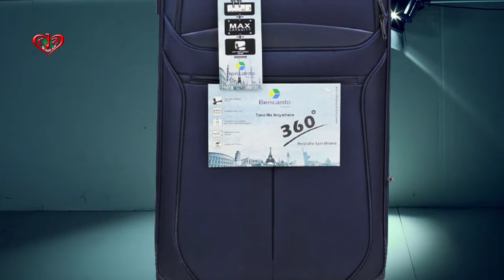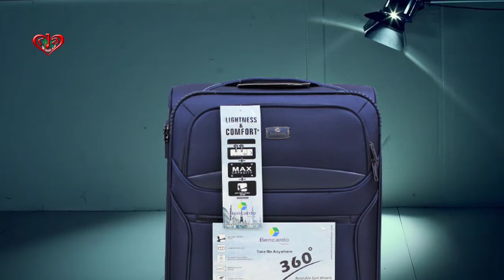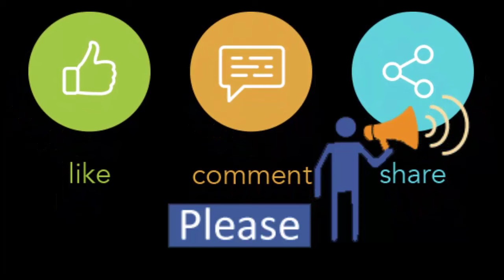BENCARDO | Travel Trolley or Luggage Color-Purple, Navy blue | Size-20”, 24” & 28” inch